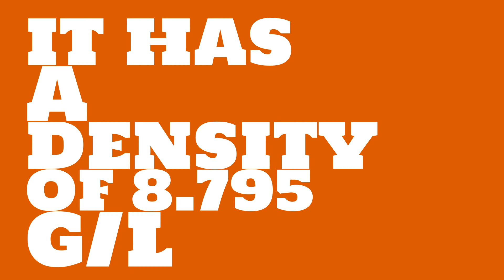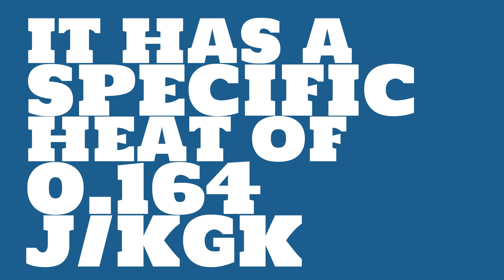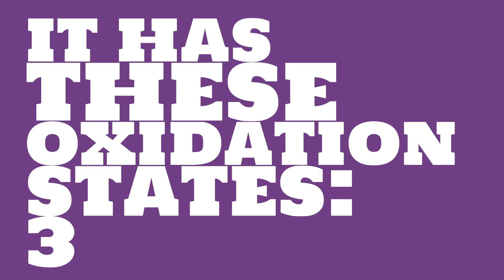What is the lattice constant of Holmium?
Watch this video to learn everything you ever wanted to know about Holmium.